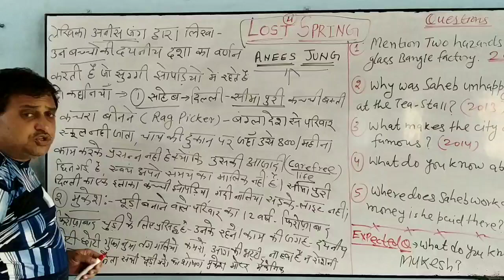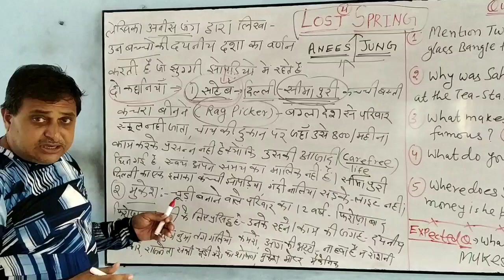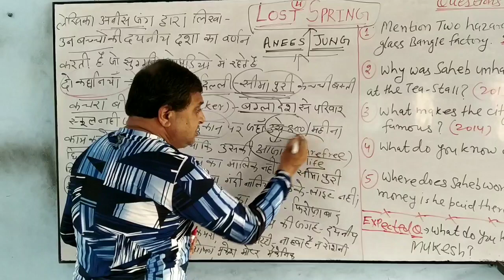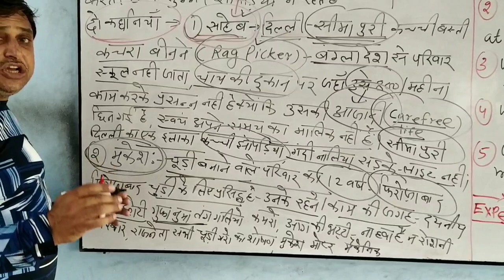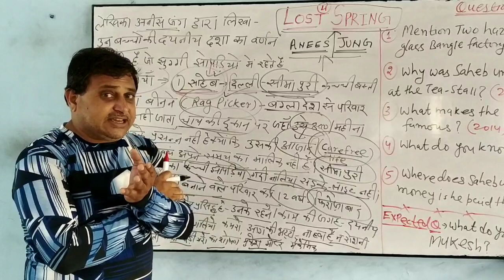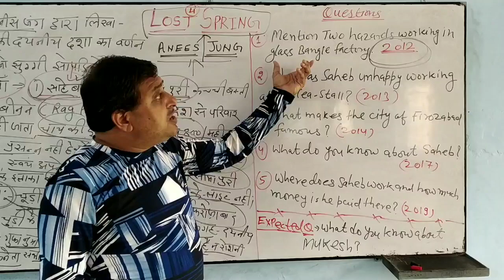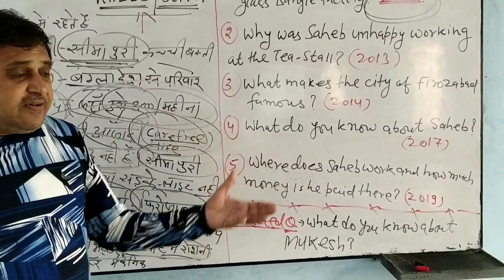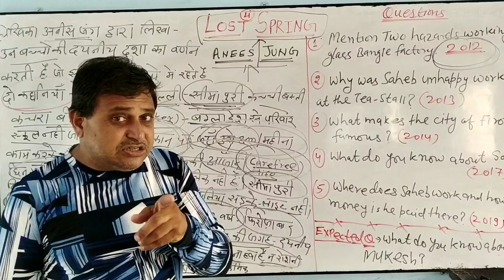LOST SPRING by Anees Jung इस पाठ में से बोर्ड परीक्षा में पूछे गए प्रश्नों एवं संभावित प्रश्न उत्तर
Answer the following questions:

1. Mention two hazards working in glass bangle factory. (2012)

2. Why was Saheb unhappy working at the tea stall? (2013)

3. What makes the city of Firozabad famous? (2014)

4. What do you know about Saheb? (2017)

5. Where does Saheb work and how much money is he paid there? (2019)

EXPECTED QUESTION:
What do you know about Mukesh